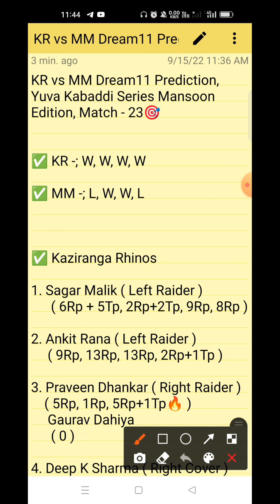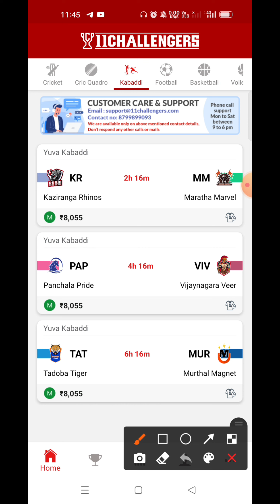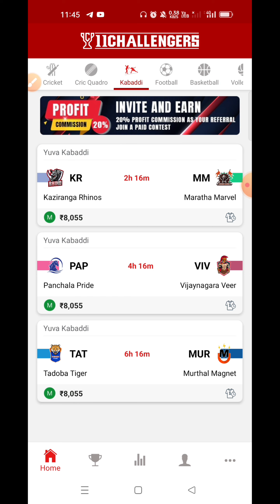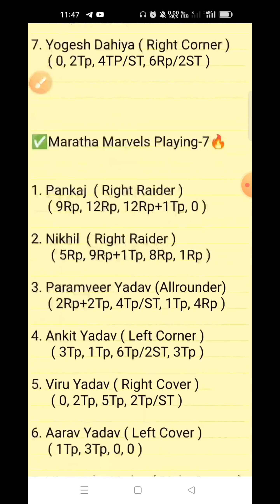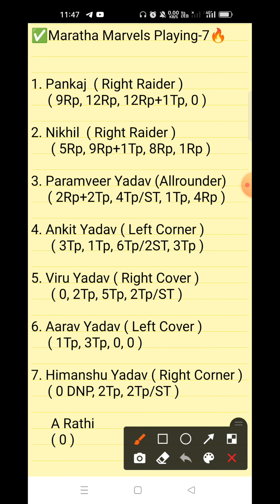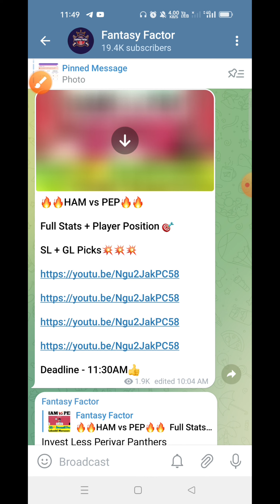KR vs MM Dream11 Prediction, KR vs MM Dream11 Team, Yuva Kabaddi Mansoon Edition, KR vs MM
Tags -;

Your Quires -;

KR vs MM Dream11 Prediction

KR vs MM Dream11 Team

KR vs MM Dream11 GL Team

KR vs MM Dream11 Prediction live

KR vs MM Dream11 SL team Player Stats

KR vs MM Dream11 GL Prediction

KR vs MM Kabaddi Match

1. This video based on our own research we are not promoting any type of gambling.